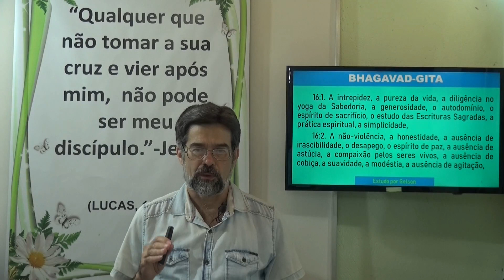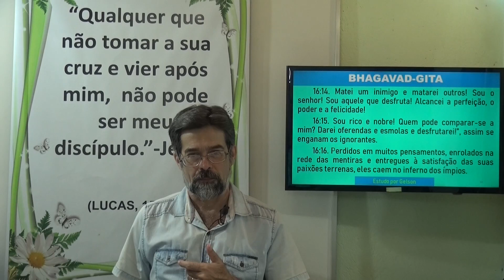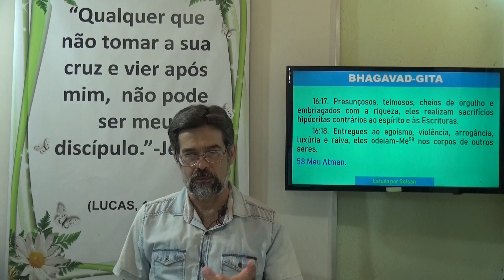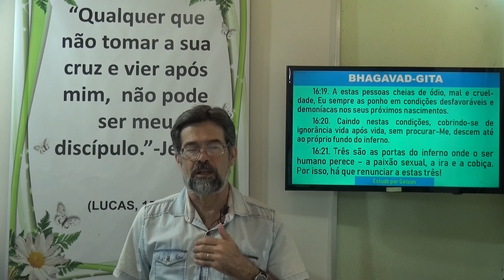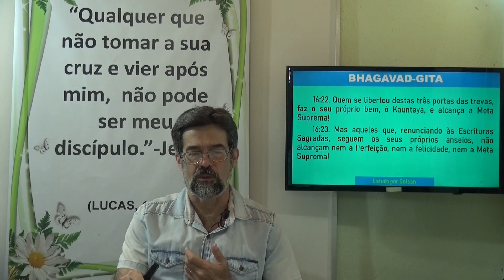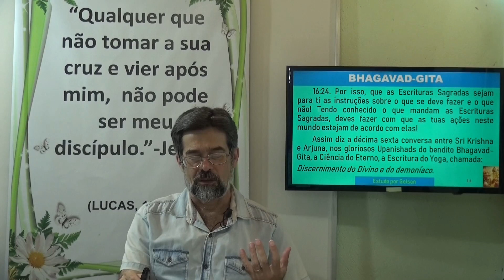Discernimento do Divino e do Demoníaco. Conversa 16. Bhagavad-Guita - Gelson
Seja bem vindos em nosso Canal Vibrações de Paz e Luz TV! Muito Obrigado!
Estudo Bíblico. Estudo do Bhagavad-Guita - Conversa 16. Discernimento do Divino e do Demoníaco
Espiritismo no Brasil, Estudando do Bhagavad-Guita.
Gelson - Bhagavad-Guita - Conversa 16. Discernimento do Divino e do Demoníaco
Bhagavad-Guita. Gelson